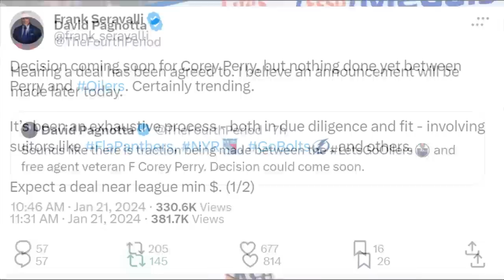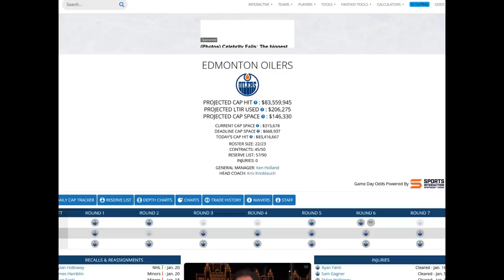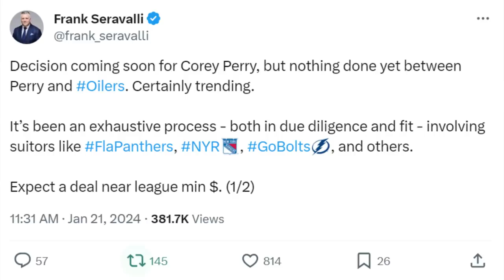Let's Talk About Corey Perry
Nhl edmonton oilers are signing corey perry after his stint with the chicago blackhawks, adding him to a lineup with connor mcdavid leon draisaitl zach hyman and stuart skinner seems pretty stacked. Nhl hockey corey perry oilers free agent signing we should a live press conference or media availability for the announcement from the team, plus we get oilers vs blackhawks (no connor bedard though) later this week, also they're in the midst of a 13 game winning streak right now. Nhl 2024 edmonton oilers sign corey perry news